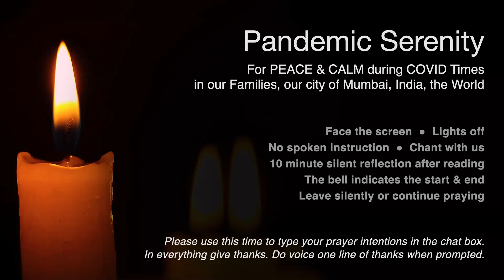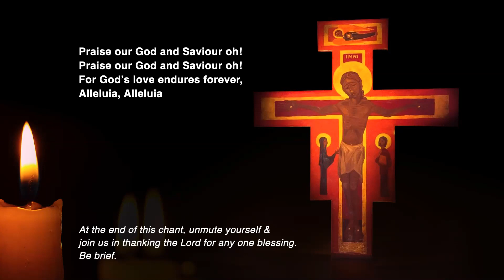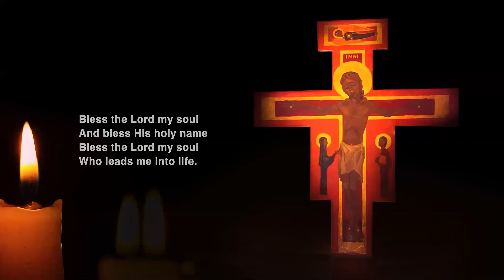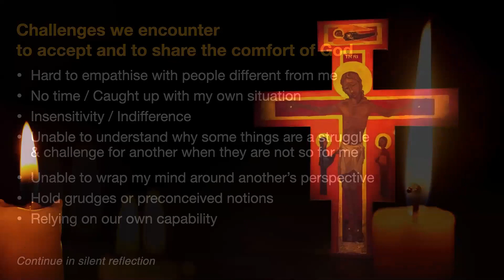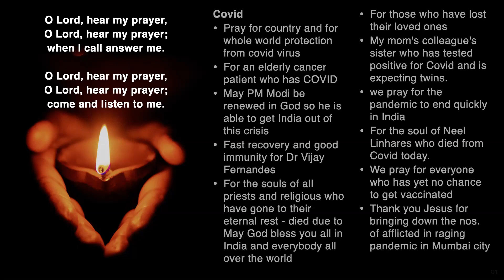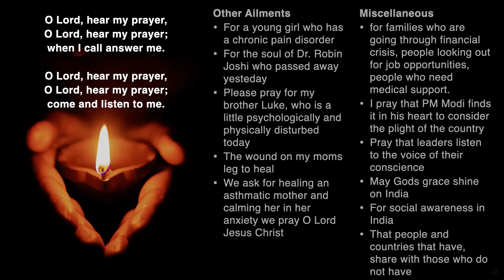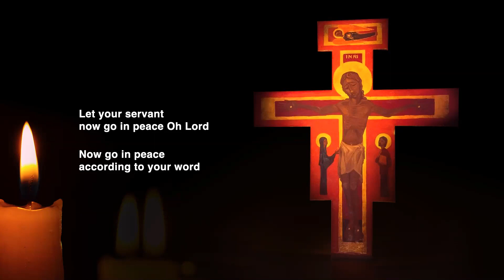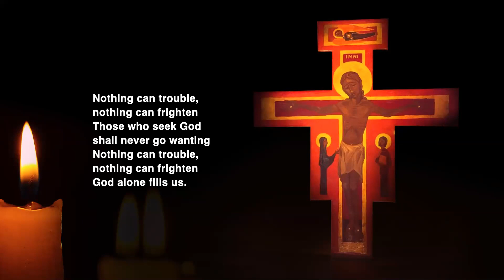Pandemic Serenity Prayer - Recorded on 1st May 2021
An Online Taize Prayer

In the midst of these difficult times, and lives in disarray, we need God and each other. Join us as we pray for each other, for Mumbai, for India, for our Earthly home. In 45 minutes of Taize chants and prayer you will find rest and peace.

“Comfort those in any trouble, with the comfort we ourselves receive from God”. - 2 Cor 1:3,4